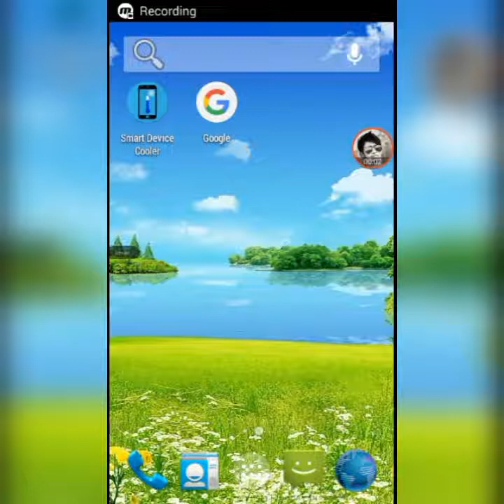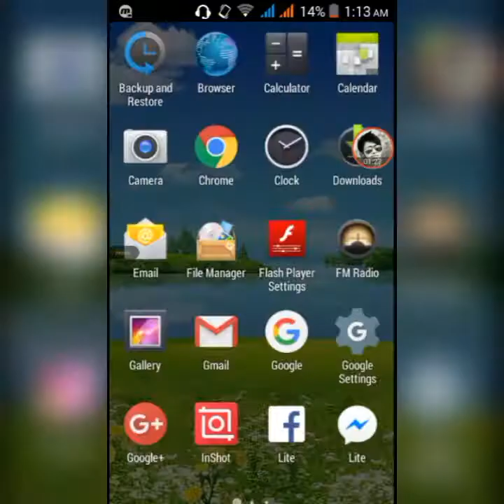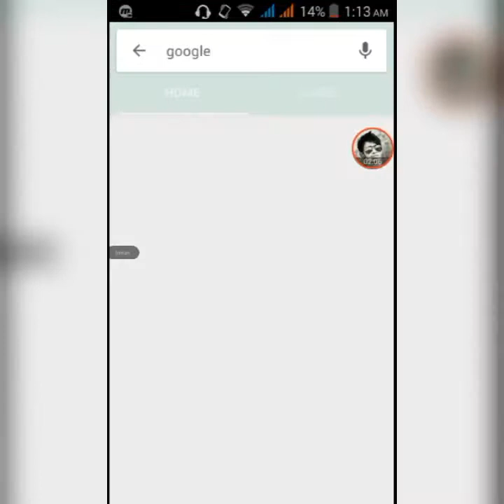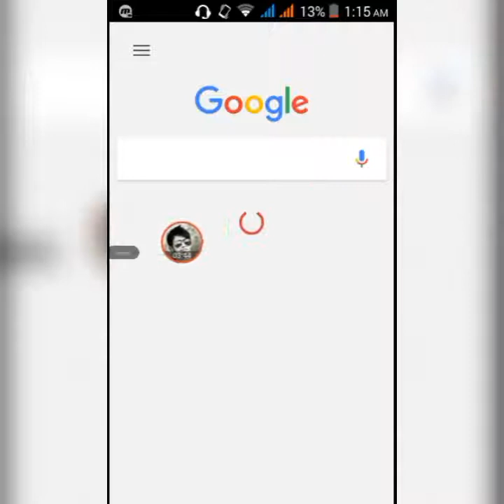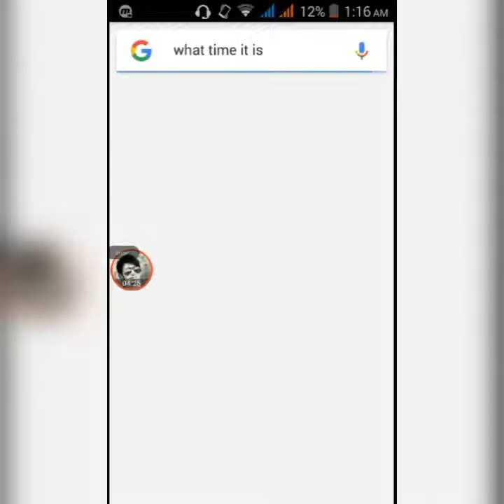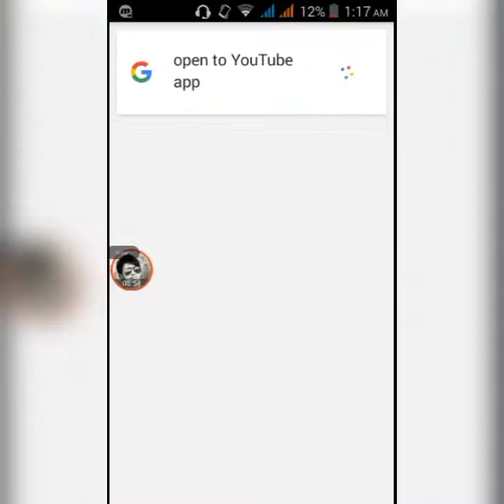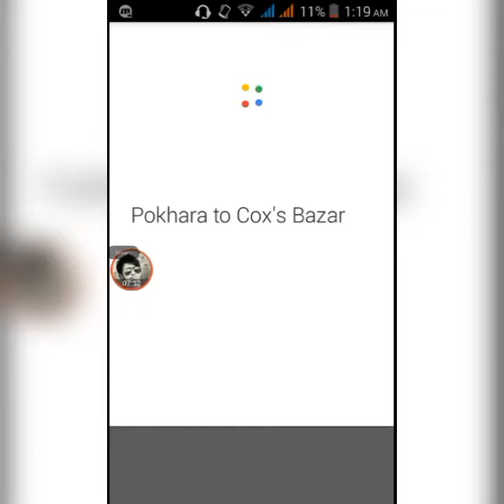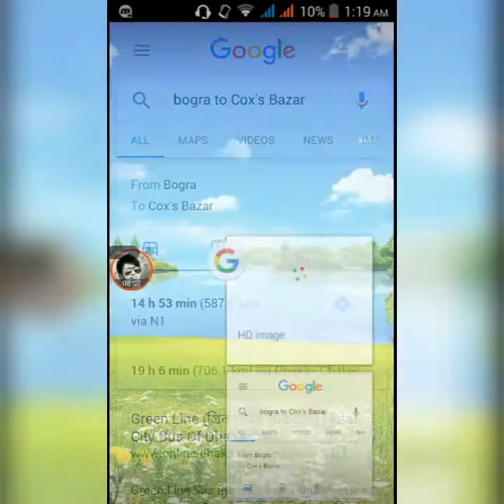যা বলবেন তাই করবে আপনার মোবাইল | Voice Control Your Android Phone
প্রতিদিন ১ টা নতুন টীউটোরিয়াল দেওয়া হয় আমাদের চ্যানেলে।তাই এখনো যারা আমার সাবক্রাইব করেন নি তারা সাবক্রাইব করে

নিন।

download facebook videos to gallery (কিভাবে ফেইজবুক থেকে ভিডও ডাউনলোড করতে হয়)